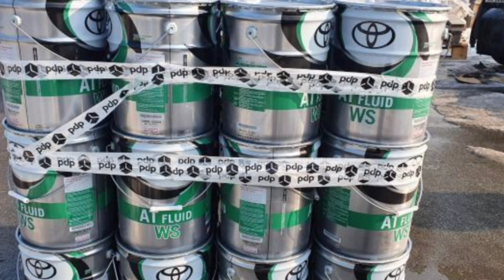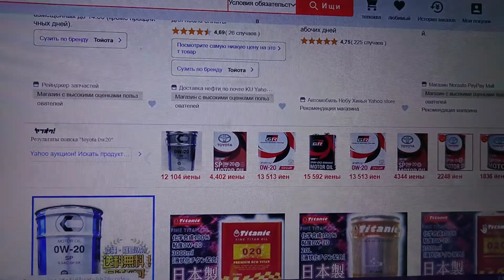НОВЫЙ ДИЗАЙН УПАКОВКИ TOYOTA ЗЕЛЁНЫЙ КРАСИВЫЙ НУЖНО БРАТЬ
1. Да, все продукты оригинальные.
2. Да, мы работаем с частными лицами тоже. Оплата картой/наличными/переводом.
3. Да, мы отправляем в любой регион России за ваш счет.
4. Да, мы возим во многие города Сибири за наш счет (список можно узнать по телефону).

На минакаре уже появилась.
На аукционах уже появилась.
0w8 тоже в новом дизайне.
Будут ли переводить всю линейку в новый дизайн, - не знаю. Жду ответа.

НОВЫЙ ДИЗАЙН УПАКОВКИ TOYOTA.
ЗЕЛЁНЫЙ. КРАСИВЫЙ. НУЖНО БРАТЬ.